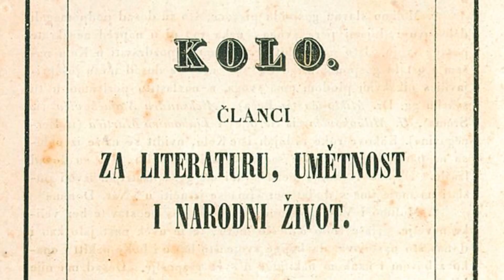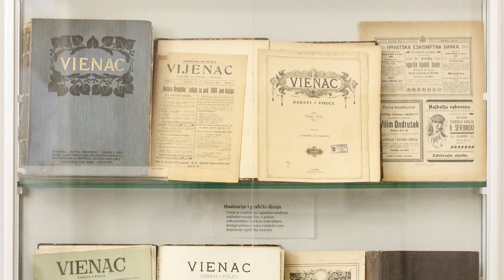Ogranak Matice hrvatske u Osijeku jedan od najvažnijih i najaktivnijih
Na Filozofskom fakultetu u Osijeku sinoć je svečano obilježeno 180 godina od osnutka Matice hrvatske. Ona je naime najvažniji čuvar tradicije, kulture, znanosti i obrazovanja i tako je već 180 godina. Poručio je to predsjednik Matice hrvatske, Miro Gavran na proslavi velike obljetnice, pri čemu je posebno istaknuo važnost osječkog ogranka.